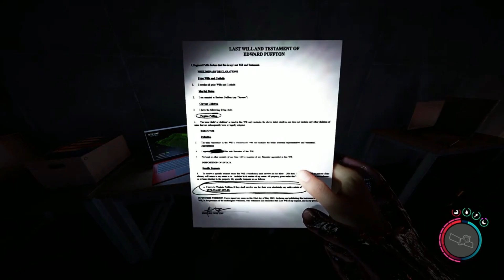GET DOWN ON THE GROUND NOW!!! SOTF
YOOO What up Youtube. Just Chopped these bad boys up so please ENJOY!. Just some funny and interesting moments from previous streams.